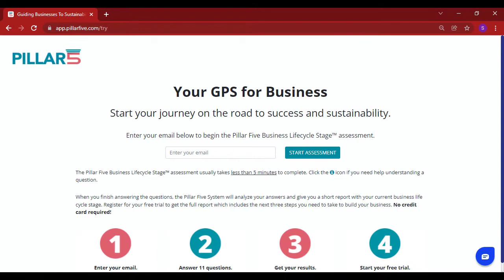Calvin Throttle Back Testimonial